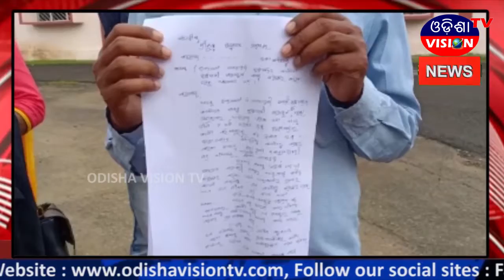NABRANGPUR NEWS || 16.07.2020 || ODISHA VISION TV